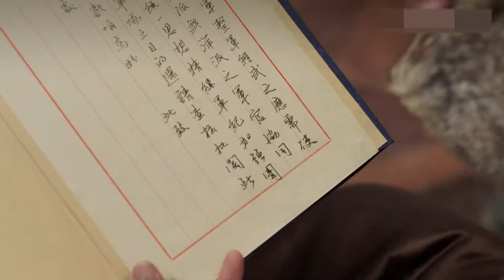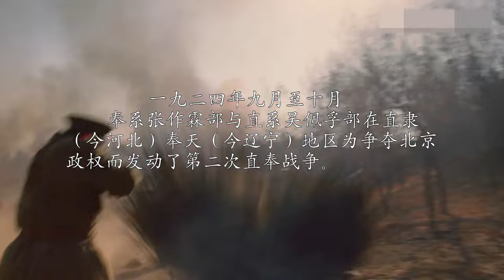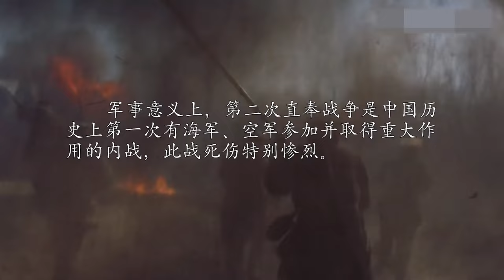年代传奇传记电视剧| 天骄汉卿 第19集| 少帅张学良风流倜傥,辉煌而又坎坷的一生,众实力派演员云集成就高分佳作(文章,李雪健,宋佳,张歆怡,柳岩,张嘉益,余皑磊,白宇)-好看电视剧|历史传奇